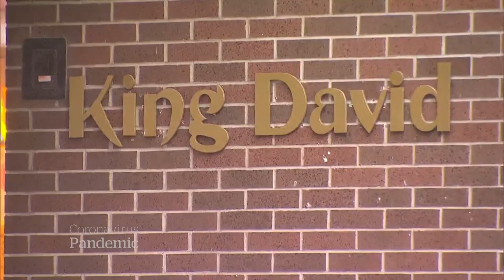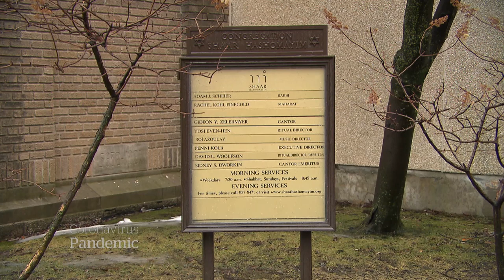Quebec mayor calls for citywide quarantine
The mayor of Côte Saint-Luc, Que., is calling for a citywide quarantine because of growing concern the community could become an epicentre of COVID-19 in the province.